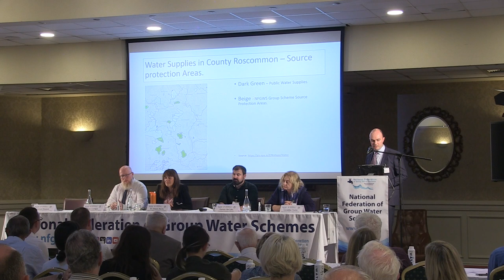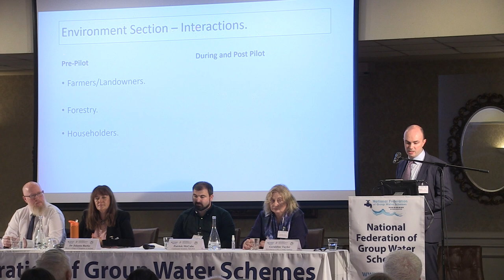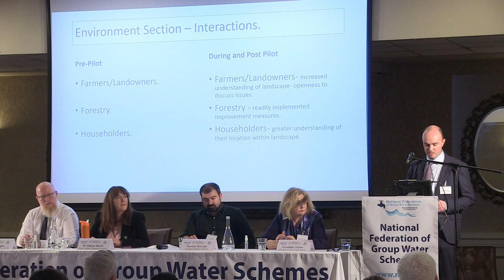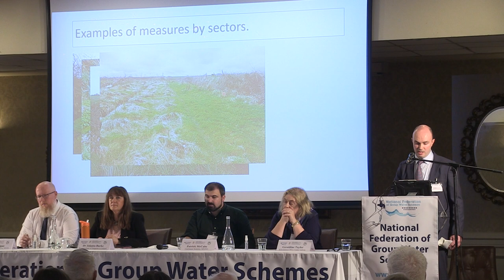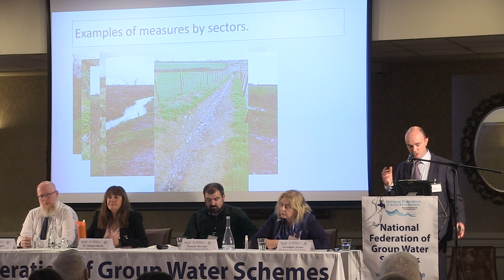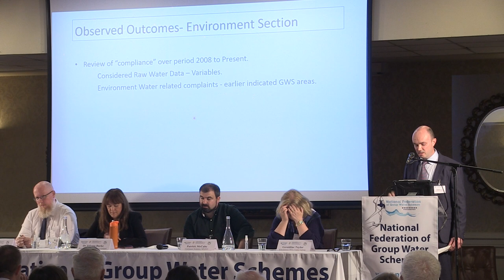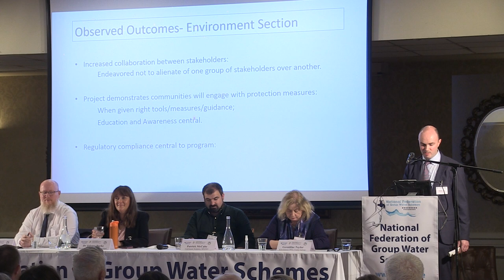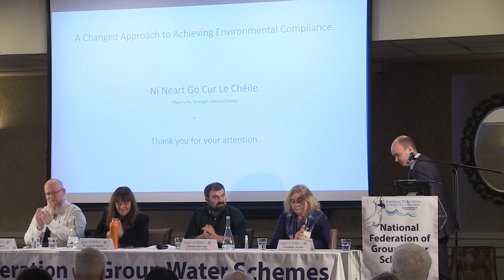Rural Water Conference 2023 - Changed Approach to Achieving Environmental Compliance - Gerard Hannon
Gerard Hannon, chief technician in the environment section of Roscommon County Council, discusses the legacy of the NFGWS source protection pilot project in County Roscommon. Gerard highlights the changed attitudes among members of the public towards environmental protection.